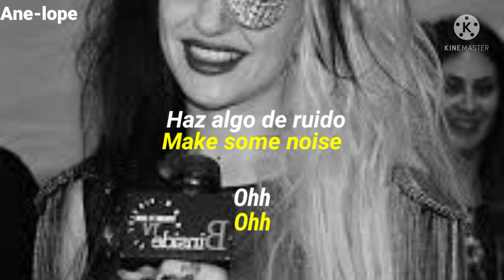Porcelain Black - On the Floor (Ghostwriter Background Vocals Demo Snippet) sub español y inglés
Nombre de la canción: On the Floor (Ghostwriter Background Vocals Demo).

Autora de la canción: Porcelain Black.

Productora de la canción: Porcelain Black.

Vocales de la canción: Porcelain Black.

Derechos del Autor: Porcelain Black.

Significado de la canción: No tiene significado.

[Chorus]
On the floor, floor

[Bridge]
Break it off, kick it up
Raise the roof, wreck the dancehall
Rip these walls, light it up
Make some noise, ohh